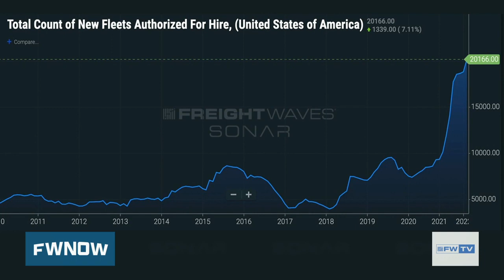Advising the Owner/Operator or Small Fleet in a Freight Recession